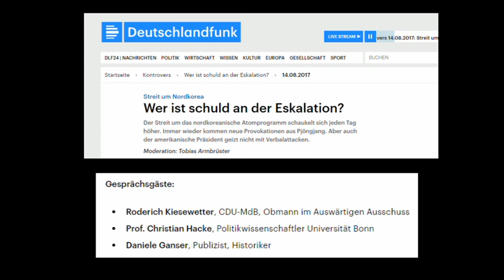Deutschlandfunk: Streit um Nordkoreas Atomprogramm - Roderich Kiesewetter / Prof. Hacke / D. Ganser